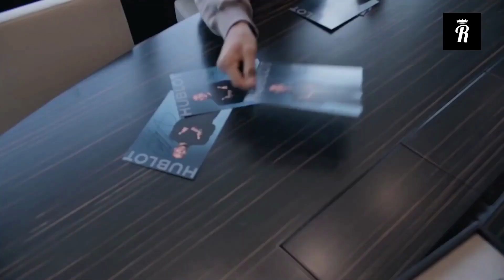How French Superstar Kylian Mbappe Spends His Millions? 2023 | Income, Net Worth, Fortune, Mansion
Kylian Mbappe is the highest-paid football player in the world, making an estimated $128 million for the current 2022–2023 season, according to Forbes. That's $8 million more than his teammate Messi and $28 million more than Ronaldo.

Mbappe is one of the most expensive transfers of all time, second only to teammate Neymar, thanks to his $214 million move to PSG ahead of the 2017–18 season.

The 23-year-old Frenchman has already made a name for himself in the sport, and he will only get better. His net worth, which was about $82 million in 2018, will also increase.

Additionally, he has already inked some of the biggest sponsorship deals in the industry and is incredibly marketable. How does he use his millions, then?